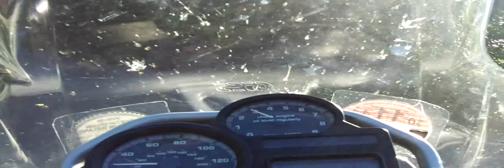Torr Head Road to Cushendall, County Antrim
A lovely drive from Torr Head Road to Cushendall in County Antrim, Northern Ireland.  It was taken on board a BMW R1200GS with a Kodak ZX1 pocket camcorder on a suction mount.  The mount does give a little movement but most of this can be taken out by software when editing.  The smaller picture is from a keychain spy camera from ebay at less that £5.  This is a lovely part of the country so enjoy.